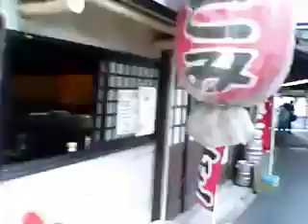総武線快速電車が停まらないひなびた大駅・西船橋：北口散策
tube 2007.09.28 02 - JR soubu musashino tokyo metro tozai line nishi-funabashi station north around